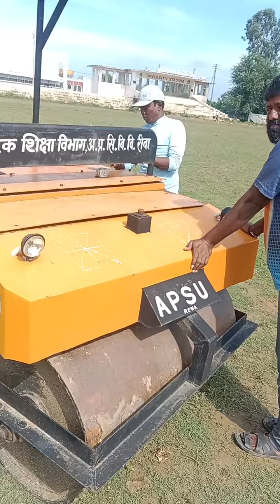स्टेडियम में जब ऊंचा नीचा हो जाता है तो इसी गाड़ी के माध्यम से स्टेडियम को बराबर किया जाता है